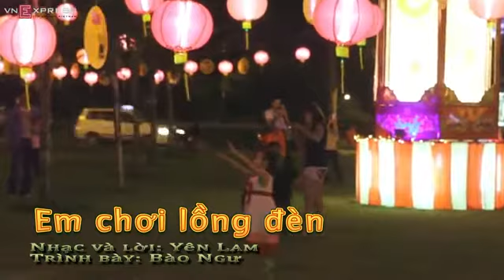bao ngu hat em choi long den 1378451645